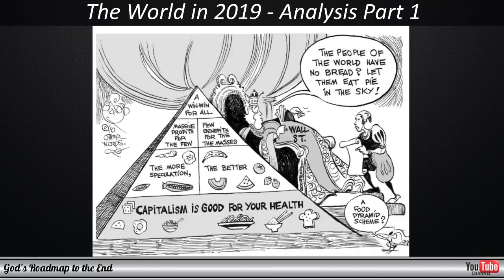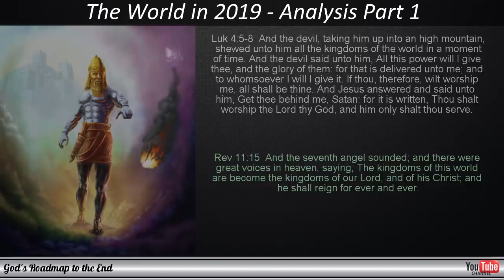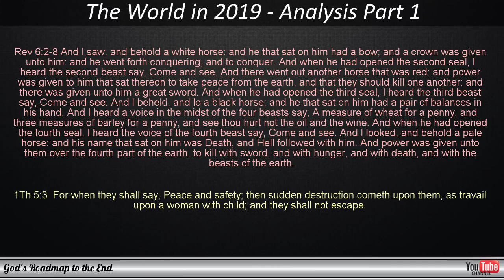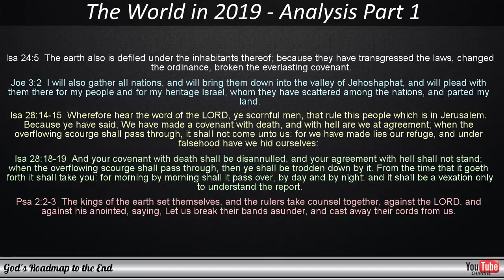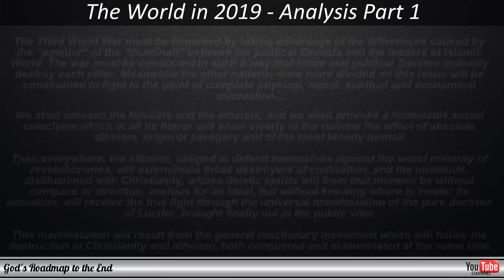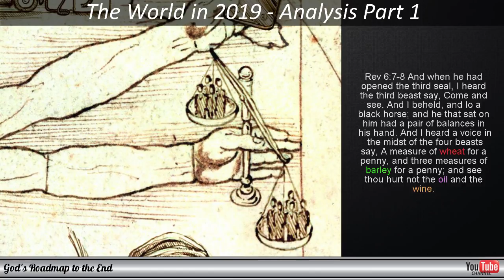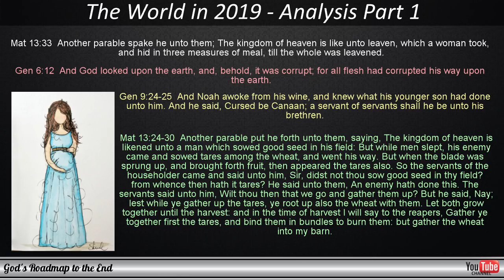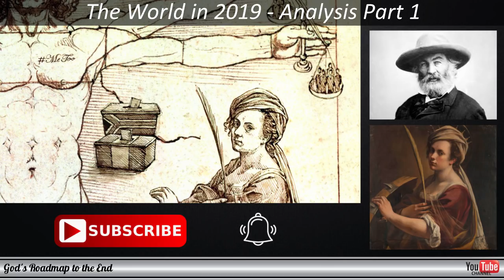The Economist - The World in 2019: Decoding Analysis Part 1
In this video, we look at what the elite and the globalists are trying to tell us in the latest edition of the Economist's Magazine with their predictions for the World in 2019.

We look at what they are showing us, combine it with what we see happening in the world as well as what the Bible tells us will happen in the last days, before the return of Israel's Messiah. I think you will be surprised at the information that is shared on these covers and our goal is to expose this information and share it with you.

To watch videos, explaining the harvest models as shown to us in the Word of God, please watch the following videos:

Please stay tuned for the next installment in which more of what is shown on the latest cover of this magazine will be discussed and compared to what we read in God's Word.

God bless!